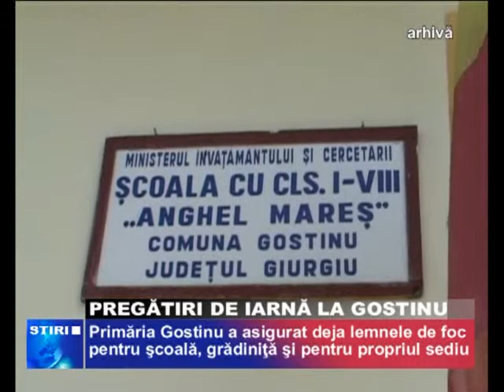Pregătiri De Iarnă La Gostinu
PRIMĂRIA COMUNEI GOSTINU A FĂCUT DEJA PREGĂTIRILE NECESARE PENTRU IARNĂ. LA UNITĂŢILE ŞCOLARE ÎNCĂLZIREA ESTE ASIGURATĂ ŞI, TOTODATĂ, A FOST PUS LA PUNCT ŞI UTILAJUL NECESAR DESZĂPEZIRII.